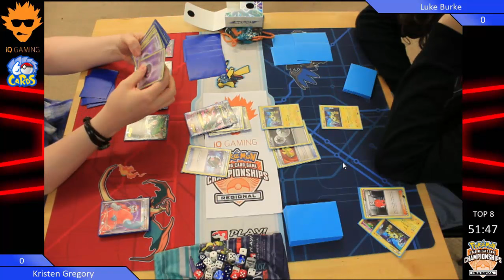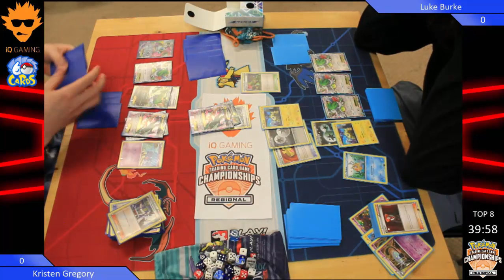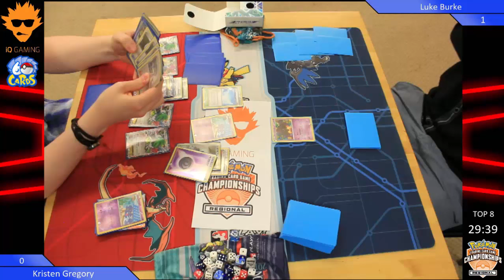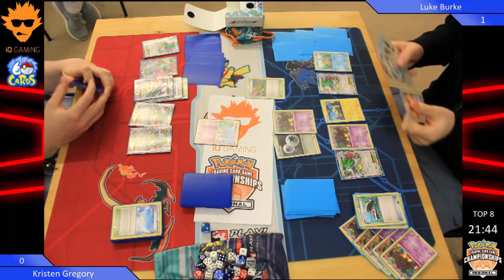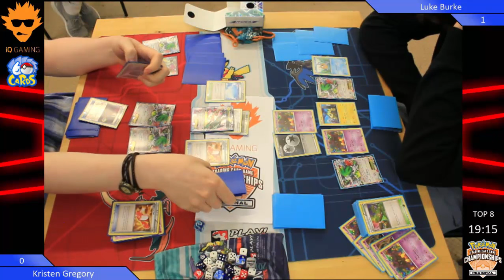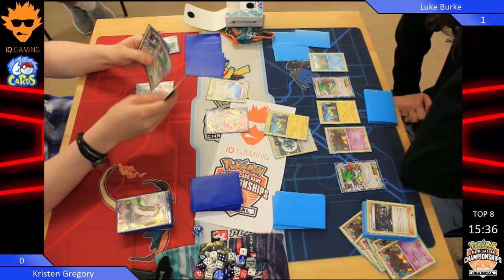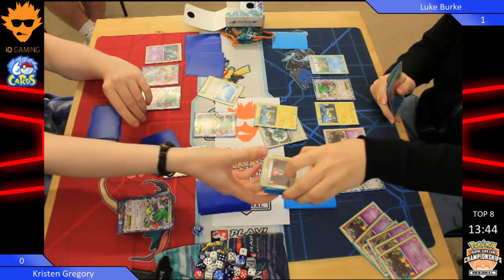Pokemon TCG Regional (Huddersfield): Top 8: Rayquaza vs Night March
The top 8 from the Pokemon TCG Regional Championships in Huddersfield sees Rayquaza vs Night March!

Standard Format: XY to Ancient Origins

Don't forget to check out the standard format games from Norwich and Sheffield League Challenges (posted shortly before this).